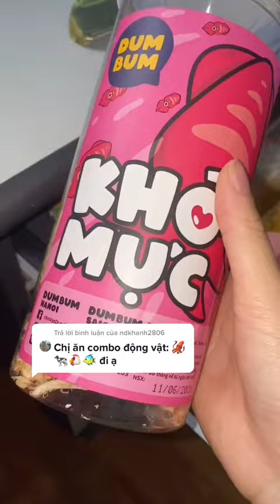Với 0 đồng liệu Puta có thực hiện thử thách ăn theo Icon? || Puta Ăn Gì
Sự thật đó mọi người ạ, tháng trước 6.6 mình múc được thùng ăn vặt siêu to của nhà Dumbum trên shoppe mà săn được mã 0 đồng nên siêu hời luôn.
rồi chọn hộp ăn vặt Dumbum bất kỳ, nhập mã "ANVATPUTA" để được mua với giá siêu hời nữa nha. Iu iu
- Link tất tần tật những món mình mua đều ở đây :
- Link các tài khoản khác của mình cho mọi người tiện tìm kiếm:
© Bản quyền thuộc về Puta Ăn Gì
© Copyright by Puta Ăn Gì ☞ Do not Reup